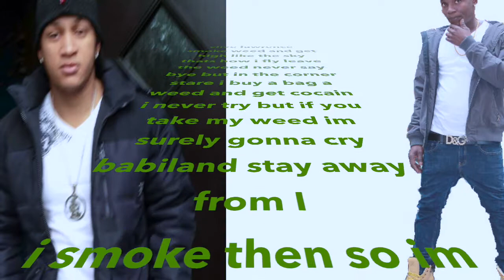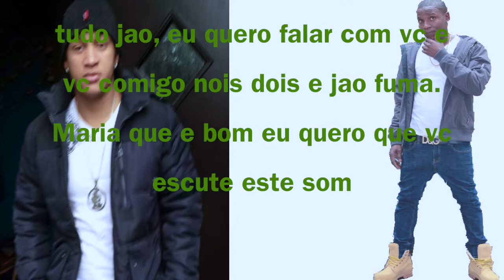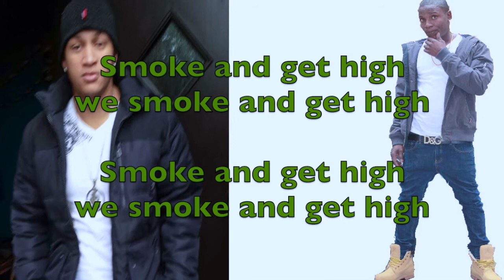Clive Lawrence weed and get high